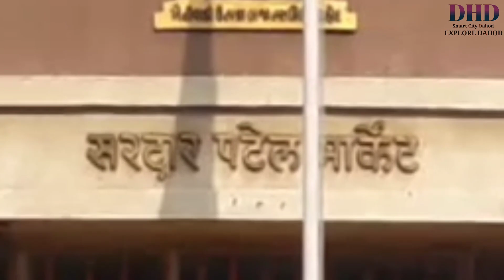Anaj Market Dahod | Second Largest APMC Market Yard In Gujarat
HELLO GUYS👋

I'M
Mustufa✋
Presenting A New Video📹
Anaj Market APMC Dahod

👉I'm The Owner Of Explore Dahod - ( Mustufa )

& All The Editing & Shooting Work On Explore Dahod Is Taken By Me.

I'm a Video Creator Who Make These Kind Of Contents Related To Dahod (Tourism,Informative Videos,Crisis & So On) Check Out Our More Videos I Hope You Really EnJoy The Series.

                 🔶 EXPLORE DAHOD 🔶